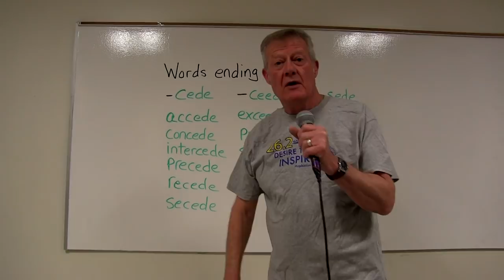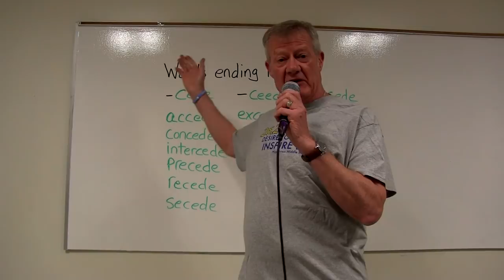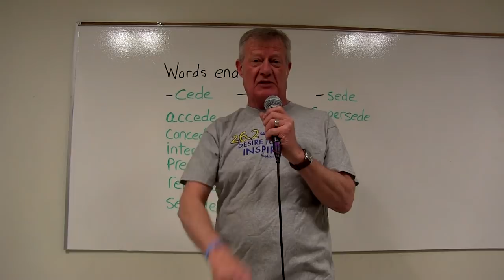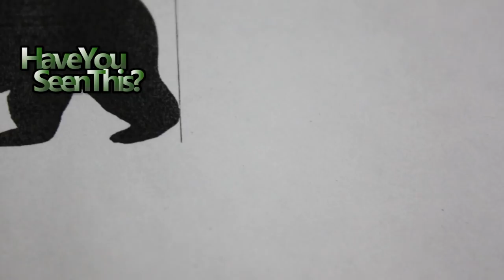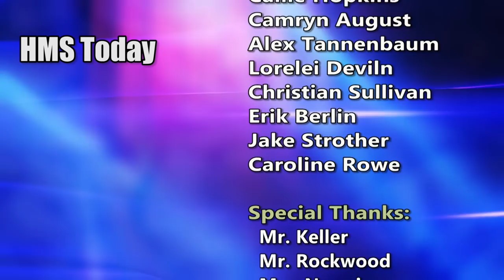HMS Today 4/5/19